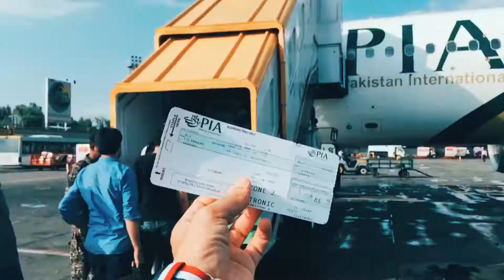Beauty of North (Gilgit & Baltistan)